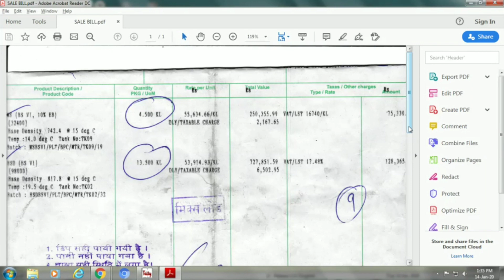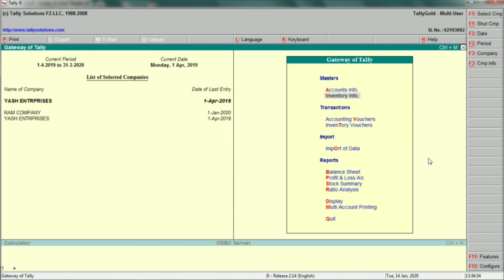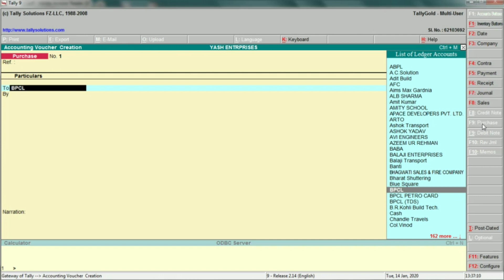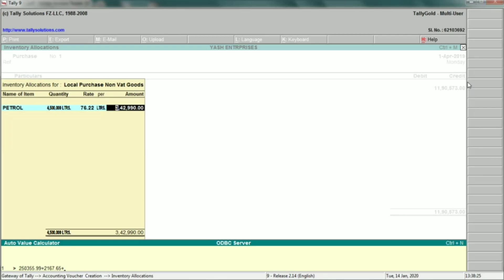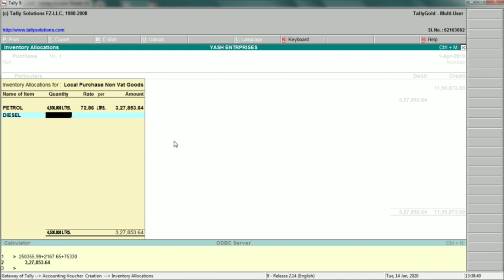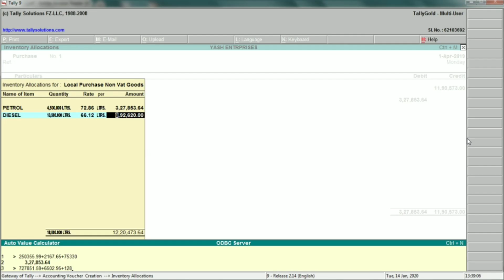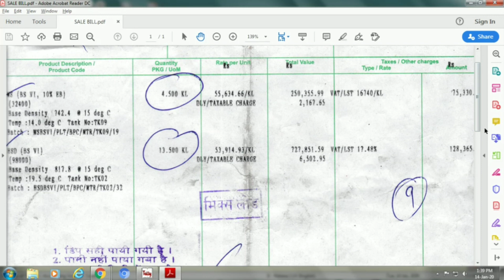Petrol Pump Accounting In Tally ERP 9 | Petrol Pump Purchase Entry In Tally ERP 9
Is video mai BPCL invoice ki entry ko full explain kiya gaya

MY GEARS :- Mac Book Pro
MICROSOFT OFFICE
GST CALCULATOR
PUNCHING MACHINE
PAPER PUNCH MACHINE
HIGHLIGHTER PEN
A-4 SIZE PAPER
STCIKY NOTES PAPER
COLOUR PRINTER
BLACK PRINTER
TALLY ERP 9
TDS RETURN SOFTWARE
OPPO X2

CHECKOUT HERE INCOME TAX RECKONER :-

CHECKOUT HERE GST TAX RECKONER :-

CHECKOUT HERE MIC  :-
Zoook Rocker Thunder Pro
Smashtronics - Collar Clip Microphone

CHECKOUT HERE MICRO SOFT OFFICE SOFTWARE  :-
Micro Soft Office Software 2019
Microsoft Office 2010
Microsoft 365 Personal

CHECKOUT HERE TALLY ERP 9 :-
TALLY PRIME GST
TALLY ERP 9 GOLD
TALLY ERP 9 SILVER